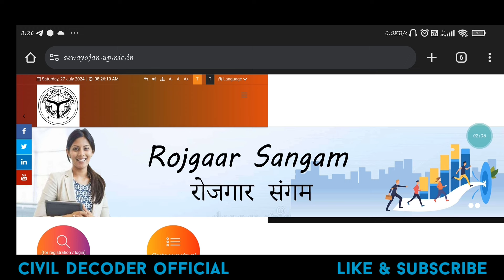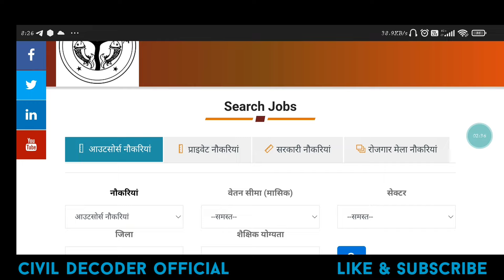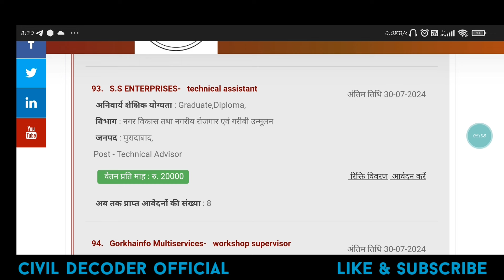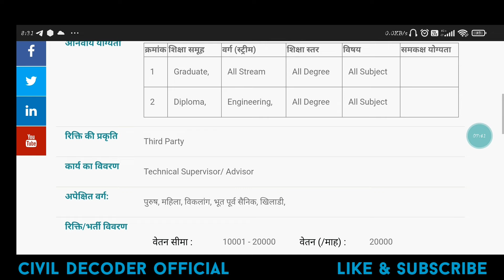SEWAYOJAN PORTAL JOBS UPDATES/ UP SEWAYOJAN PORTAL TA jobs/UP OUTSOURCING JOBS UPDATES/UP TA JOBS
SEWAYOJAN PORTAL JOBS
SEWAYOJAN PORTAL TA VACANCY
SEWAYOJAN JOBS UPDATES
UP OUTSOURCING JOBS UPDATES
UP JE NEW VACANCY UPDATES
UP JE OUTSOURCING JOBS
TECHNICAL ASSISTANT VACANCY UPDATES
TA SEWAYOJAN PORTAL JOBS